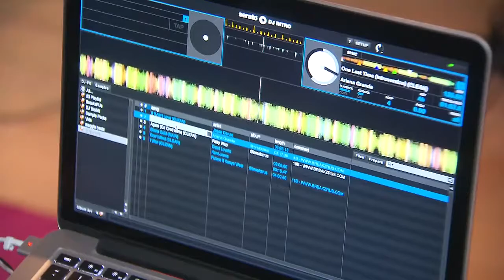Girls Make Beats founder trains young engineers on basics of music industry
A Miami artist and sound engineer says after many years in the music industry, she is still one of the few women in the room at a recording session, so she created Girls Make Beats to change that.